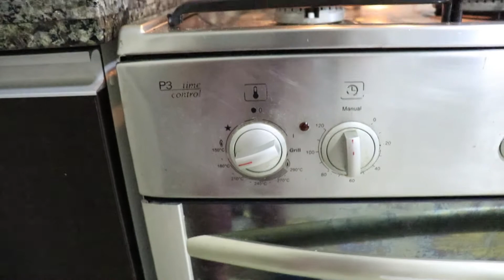Mini Fakkas 🇲🇦🇲🇦😋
Piqueito Marroquí de Anís 😋🤤🇲🇦.
Hace unos días publique en Instagram unas galletitas marca "Orientines" que traje de Marrakech principio de año 🇲🇦🔙. A varios les gusto y después de investigar👀👀; el domingo 20/09/2020 hice la receta con anís📜✍️
⚫ Ingredientes 👀:
- 500 gr de harina 🍚
- 3 huevos 🥚🥚🥚
- 40 ml mantequilla o aceite 🧈🪔
- 120 gr azucar 🍥
- 1/2 cdta Levadura
- 15 gr anis (o a gusto) 👀😋🙈
No necesariamente tiene que se anis, también puedes hacerlo con una infinidad de cosas ( almendras, nueces🥜, pasas🍇, naranja🍊, pecanas, ajonjoli🌰, fruta confitada🍎🍐🍌🍒, mermelada, solo manteca🧈, hierbas🌿, dulce🍥, chocolate🍫, queso🧀, etc)